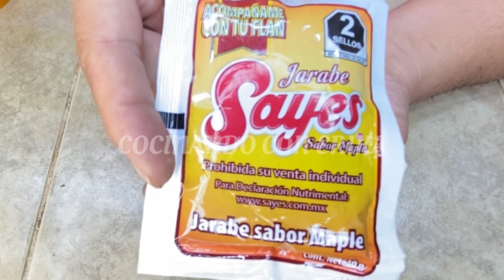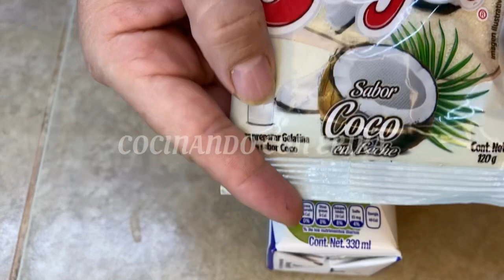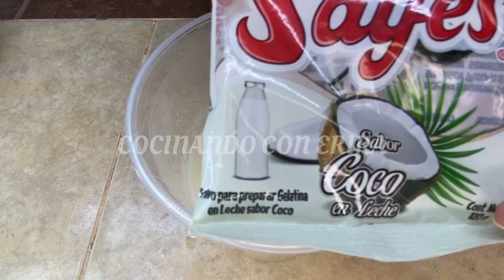Receta De GelaFlan Relleno De Gansito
Super rico y facil de preparar.